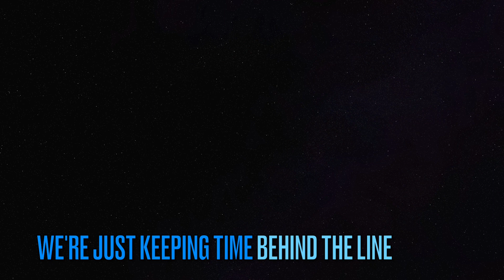Nowhere To Run - Perfect Crime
Memphis, TN., Dec. 07, 1993 - Armed with a pair of original compositions the rock music group Perfect Crime entered Pro Audio Inc. located at 2012 Madison Ave. Members of the quartet David Pattillo (vocalist), Dwight Swanner (guitarist), Mark Hattley (bassist), Scotty Cales (drummer) then proceeded with a double barrel assault inside of the recording facility. Captured subsequently, on Ampex 456 tape by house engineer D. Smith were “Nowhere to Run” and “All the Time in The World”. Witnesses at the scene reported the band has an upcoming promotional tour with dates to be announced in January ‘94.